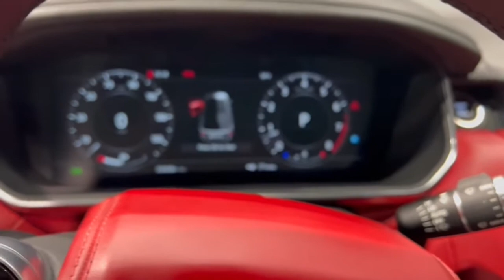2019 Land Rover Range Rover Sport Fishers, Zionsville, Carmel, Noblesville, Indianapolis, IN WF6270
Fuji White Used 2019 Land Rover Range Rover Sport available in Fishers, Indiana at Fishers Imports NW. Servicing the Zionsville, Carmel, Noblesville, Indianapolis, IN area.
2019 Land Rover Range Rover Sport HSE Dynamic - Stock#: WF6270 - VIN#: SALWV2SV1KA426270

Fuji White 2019 Land Rover Range Rover Sport HSE Dynamic 4WD 8-Speed Automatic 3.0L V6 Supercharged 22-Way Heated/Cooled Massage Front Seats w/Memory, 360 Surround Camera, Adaptive Cruise Control w/Steering Assist, Adaptive Cruise Control w/Stop & Go, Adaptive suspension, Blind Spot Assist, Child-Seat-Sensing Airbag, Dark Gray Oak Veneer, Drive Assist Package, Front Center Console Refrigerator Compartment, Garage door transmitter: HomeLink, Head-Up Display, Heated & Cooled Front & Rear Seats, Heated door mirrors, Heated front seats, Heated rear seats, Heated steering wheel, High Speed Emergency Braking, Lane Keep Assist, Memory seat, Navigation system: InControl Navigation Pro, Park Assist, Perforated Diamond-Cut Semi-Aniline Lthr Seat Trim, Power Liftgate, Power moonroof, Radio: Meridian Surround Sound System (825W), Remote keyless entry, Smartphone Pack, Soft Door Close, Ventilated front seats, Wheels: 22 9 Split-Spoke Gloss Black 'Style 9012'.brbrRecent Arrival!brbrAwards:br  * ALG Residual Value Awards, Residual Value Awards
Navigation system: InControl Navigation Pro,Drive Assist Package,19 Speakers,AM/FM radio: SiriusXM,Radio data system,Radio: Meridian Surround Sound System (825W),Air Conditioning,Automatic temperature control,Front dual zone A/C,Rear air conditioning,Rear window defroster,Head restraints memory,Head-Up Display,Memory seat,Power driver seat,Power steering,Power windows,Remote keyless entry,Steering wheel memory,Steering wheel mounted audio controls,Adaptive suspension,Auto-leveling suspension,Four wheel independent suspension,Speed-sensing steering,Traction control,4-Wheel Disc Brakes,ABS brakes,Child-Seat-Sensing Airbag,Dual front impact airbags,Dual front side impact airbags,Emergency communication system: InControl Protect,Front anti-roll bar,Low tire pressure warning,Occupant sensing airbag,Overhead airbag,Power adjustable front head restraints,Rear anti-roll bar,Power moonroof,Power Liftgate,Blind Spot Assist,Brake assist,Electronic Stability Control,Park Assist,Auto High-beam Headlights,Delay-off headlights,Front fog lights,Fully automatic headlights,Headlight cleaning,Rear fog lights,Panic alarm,Security system,Adaptive Cruise Control w/Steering Assist,Adaptive Cruise Control w/Stop & Go,Speed control,Auto-dimming door mirrors,Bumpers: body-color,Heated door mirrors,Power door mirrors,Soft Door Close,Spoiler,Turn signal indicator mirrors,22-Way Heated & Cooled Front Seats w/Memory,22-Way Heated/Cooled Massage Front Seats w/Memory,360 Surround Camera,Auto tilt-away steering wheel,Auto-dimming Rear-View mirror,Compass,Dark Gray Oak Veneer,Driver door bin,Driver vanity mirror,Front Center Console Refrigerator Compartment,Front reading lights,Garage door transmitter: HomeLink,Heated steering wheel,High Speed Emergency Braking,Illuminated entry,Lane Keep Assist,Leather Shift Knob,Outside temperature display,Overhead console,Passenger vanity mirror,Rear reading lights,Rear seat center armrest,Smartphone Pack,Tachometer,Telescoping steering wheel,Tilt steering wheel,Trip computer,Front Bucket Seats,Heated & Cooled Front & Rear Seats,Heated front seats,Heated rear seats,Perforated Diamond-Cut Semi-Aniline Lthr Seat Trim,Power passenger seat,Split folding rear seat,Ventilated front seats,Front Center Armrest w/Storage,Passenger door bin,Alloy wheels,Wheels: 22 9 Split-Spoke Gloss Black 'Style 9012',Rain sensing wipers,Rear window wiper,Speed-Sensitive Wipers,Variably intermittent wipers,3.73 Axle Ratio